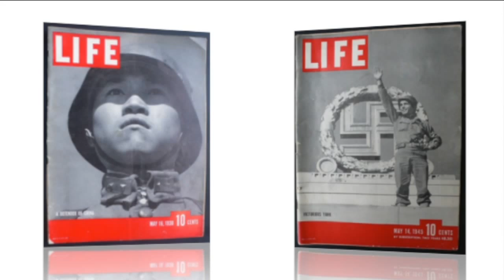Curator's Corner: Star of the month - Robert Capa & M1A Carbine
A new series begins on Curator's Corner called "Star of the Month".  Each week, an iconic photograph taken by famous photographer Robert Capa will be featured, and the firearm in the photographed will be examined. What's this week?  The M1A Carbine.

To find more than 10,000 zoomable images of the 3,000 firearms on the NRA Museums' website, NRAmuseums.com. (Originally aired on Sportsman Channel Cam & Co. 11/18/13).